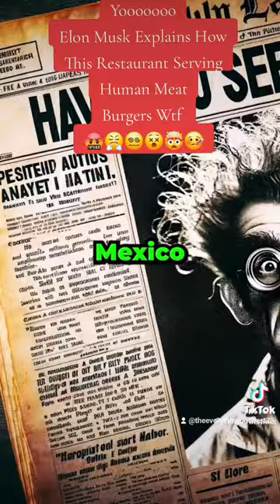Elon Musk Talks About Restaurant Selling Human Meat Burgers!!!🤬🤯😵‍💫🥵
Elon Musk talks about the restaurant that sells human meat and has a Room of Human Body parts to turn into burgers and anything else they selling with meat. This is crazy! You gotta see this!!